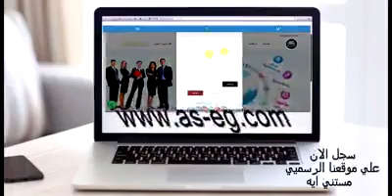شركة القمة العربية للتوظيف بالخارج 856تعلن عن فرصة عمل فى المملكة العربية السعودية (الطائف)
شركة القمة العربية للتوظيف بالخارج 856
تعلن عن فرصة عمل فى المملكة العربية السعوشركة القمة العربية للتوظيف بالخارج 856
تعلن عن فرصة عمل فى المملكة العربية السعودية (الطائف)
مطلوب التخصصات التالية:
نـــجــــــــــــار(ابواب و دواليب)
حــــــــــــــداد(ابواب وشباك)
فـــــــــــــــنى المنيوم
ارسال السيرة الذاتية على الايميل
للاستفسار والاتصال
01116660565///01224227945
العنوان:1127 كورنيش النيل بجوار مبنى الاذاعة والتلفزيون /الدور الثانىدية (الطائف)